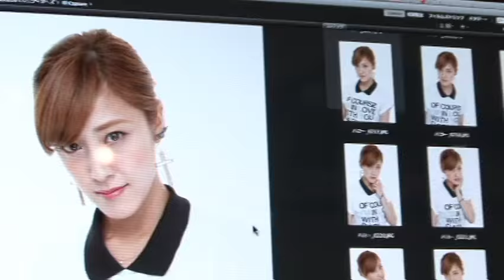Selfmake 夏焼雅、熊井友理奈、萩原舞